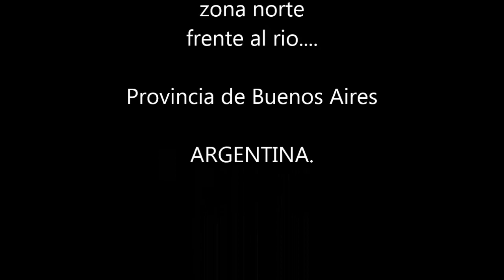AMOR INDIO "Alimañas en vivo"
AMOR INDIO tocando su hit "Alimañas" en un evento  en zona norte de la provincia de Buenos Aires .. año 1990.
Creditos al final del video.